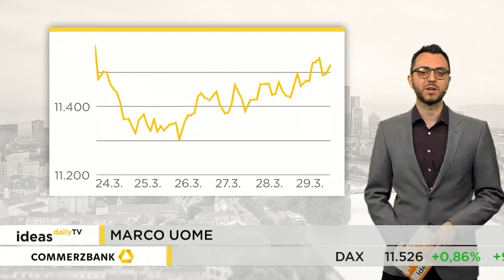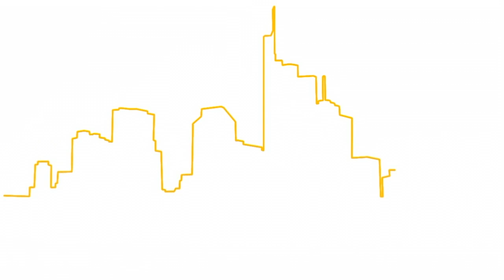Ideas Daily TV: DAX steigt im 1. Quartal um 9,2 Prozent / Marktidee: Cancom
Der DAX ging am Freitag mit einem Plus von knapp 0,9 Prozent über der 11.500 Punkte-Marke aus dem Handel. Auf Wochensicht summieren sich die Zugewinne auf 1,4 Prozent. Im ersten Quartal fuhr der DAX ein Plus von knapp 9,2 Prozent ein.

Marktidee: Cancom.
Cancom hat in der vergangenen Woche den Geschäftsbericht für 2018 un den Ausblick auf 2019 vorgelegt. An den Märkten kamen die Meldungen ausgezeichnet an. Die Aktie legte kräftig zu. Dabei überwand der Kurs eine der wichtigsten charttechnischen Marken.